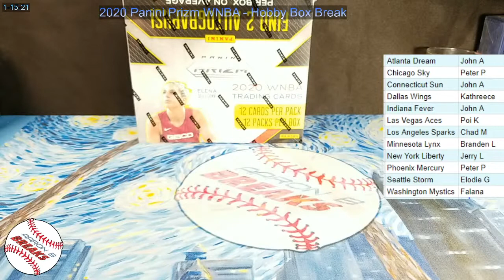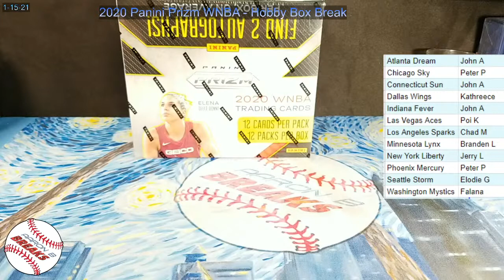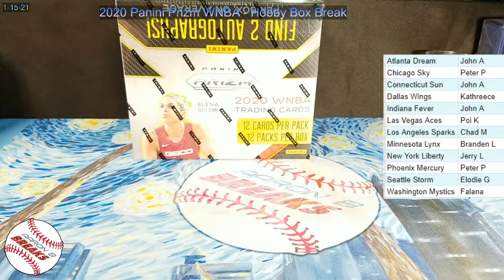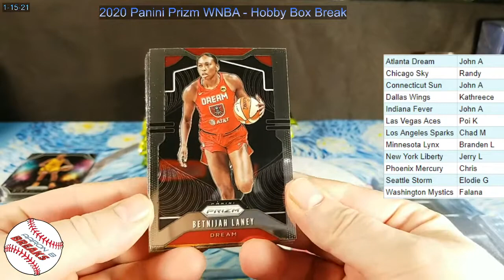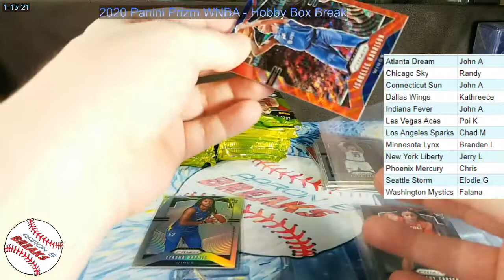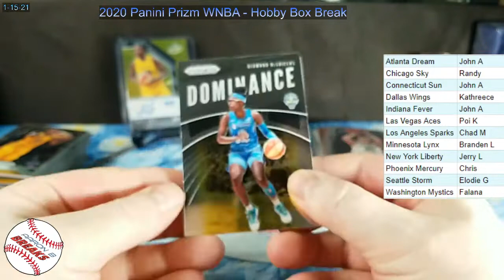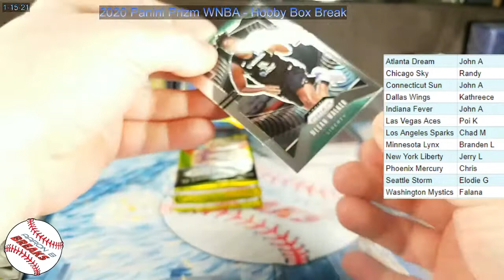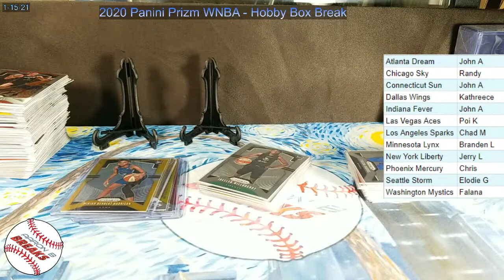2020 Panini Prizm WNBA - Single Hobby Box Break - 1-15-21